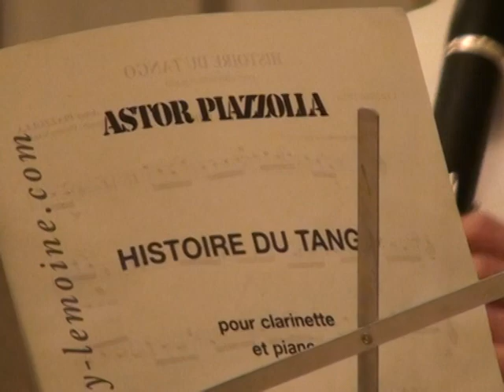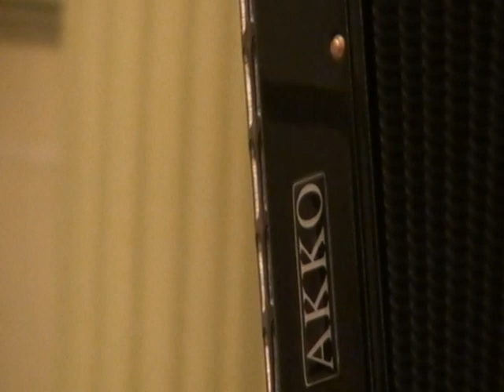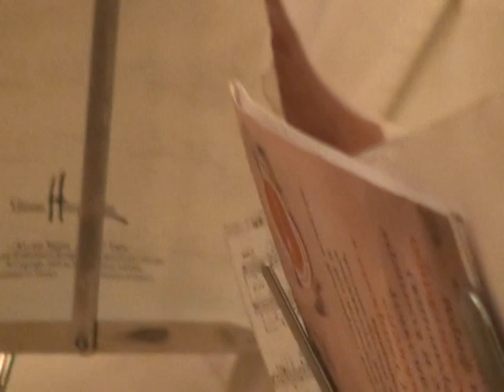10 15 ВИДЕО 0045 ПРОЕКТ Aklardeon КЦ ПОКРОВСКИЕ ВОРОТА 02 08 2008